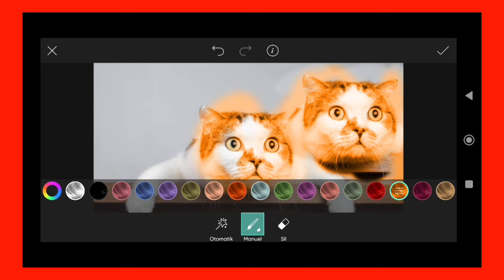Trending HDR video | A Screen Of Pure Pink sdc editing cc | Background | Bp Backdrop A380F K #100